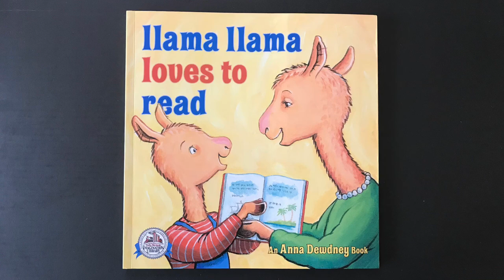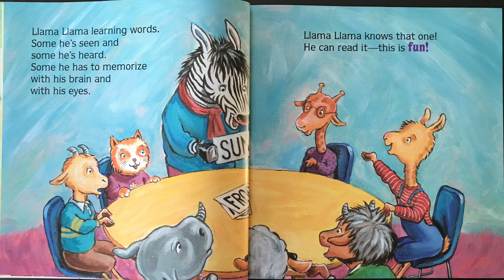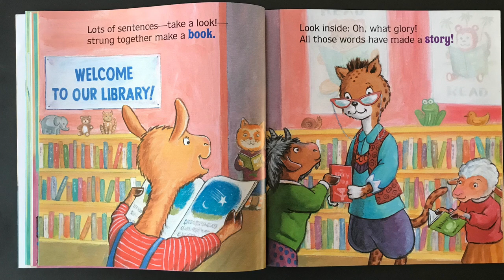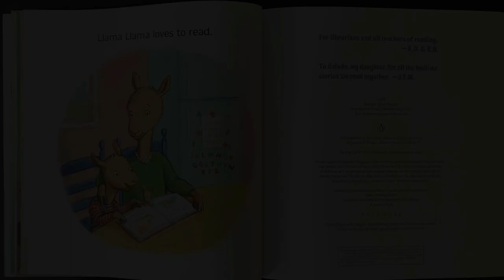Sofia Reads: Llama Llama Loves to Read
Reading about reading! How fun!